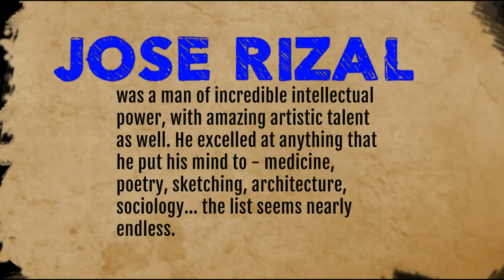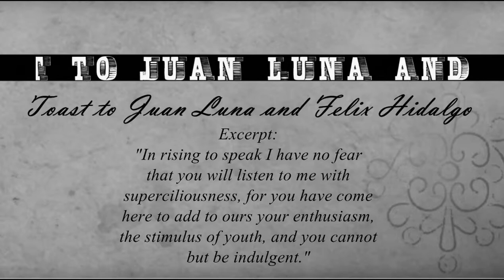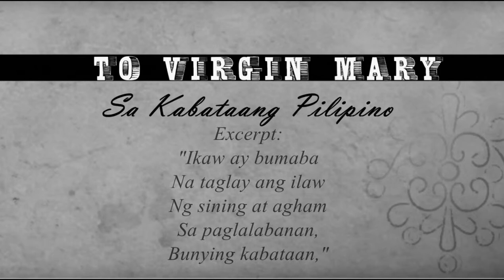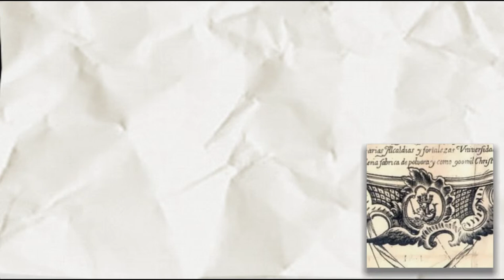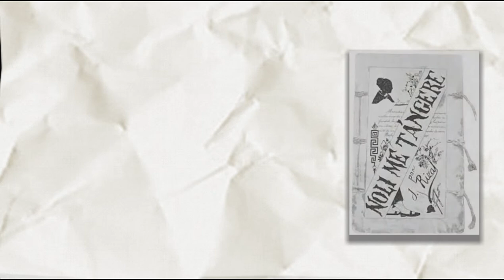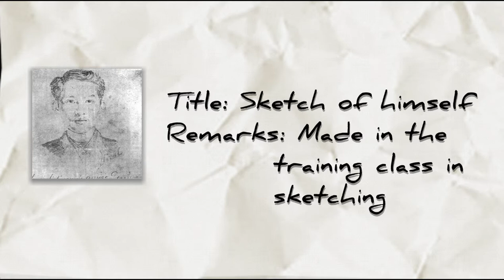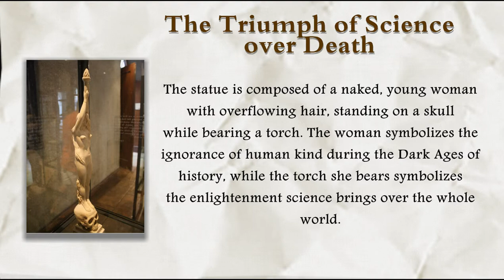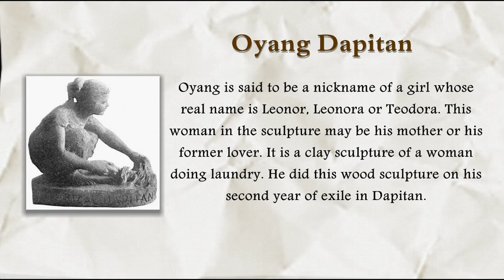Artworks of Dr. Jose Rizal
Jose Rizal was not only great in novels and poems but also in painting, sketching and sculpture. Here are some of his works.

This documentary was made for the completion of the final requirement in ZHI 112, Life and works of Rizal.